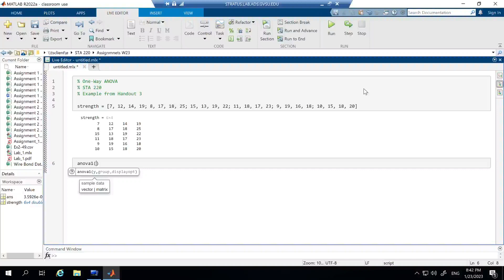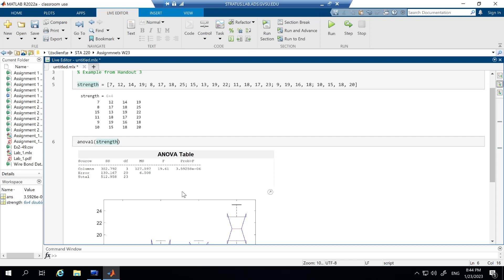One Way ANOVA with MATLAB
This video shows how to do One-Way ANOVA using MATLAB.